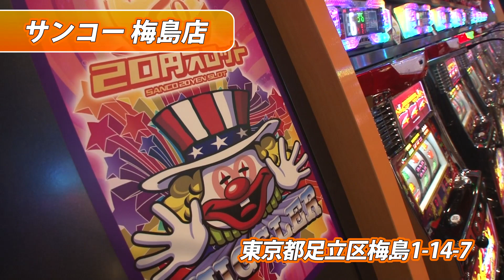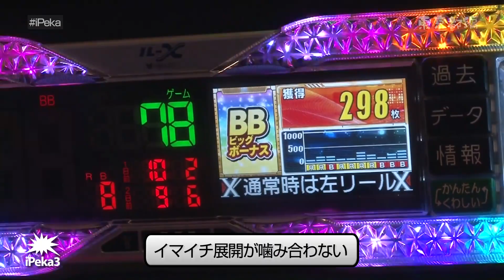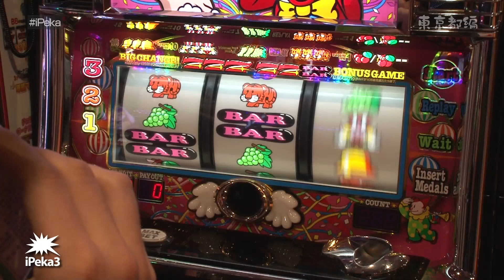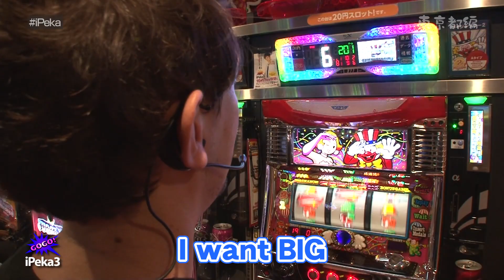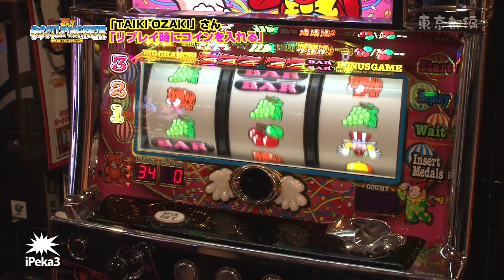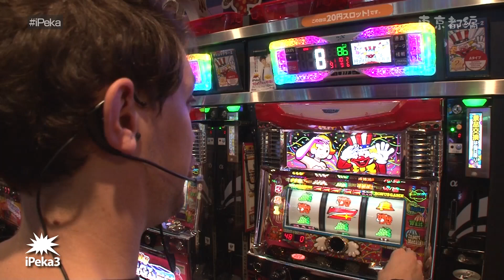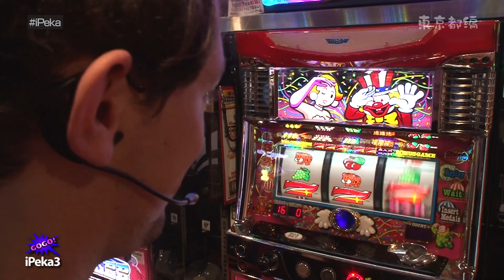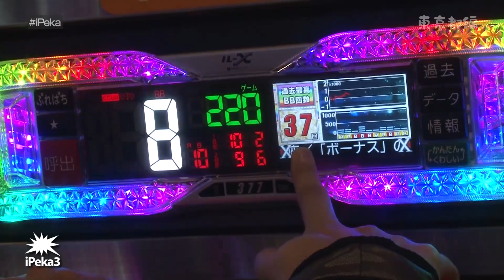iPeka3【東京編・#4】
東京編のクライマックス！一日重しを付けた結果は!?そしてMYオカルトコーナーも見逃すな！